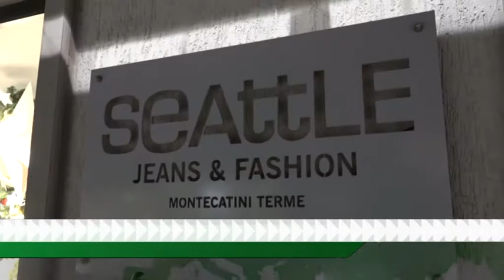basket, montecatini: via alle iniziative di merchandising